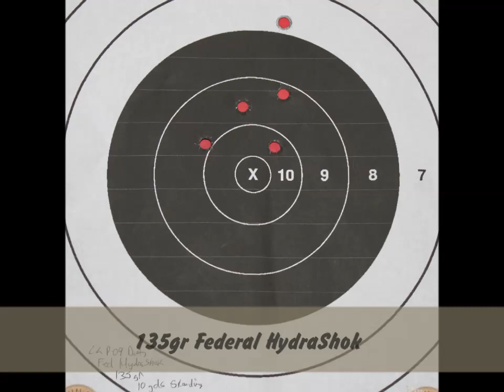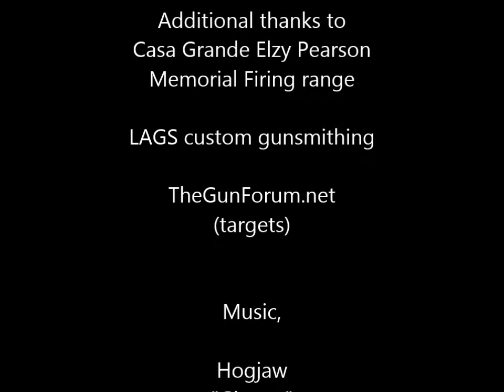P 09 First look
First video on the new CZ P-09 Duty pistol